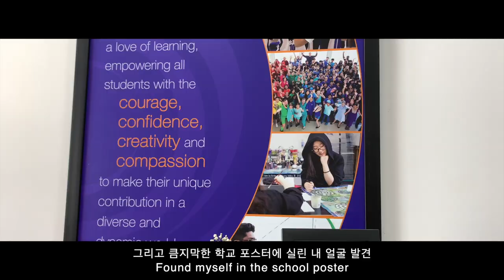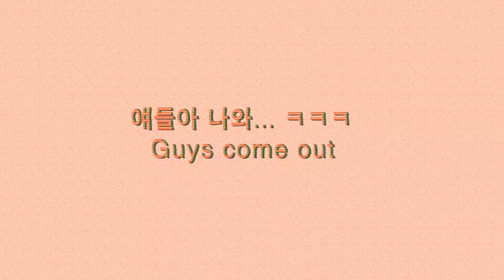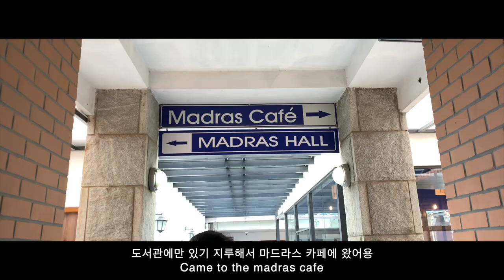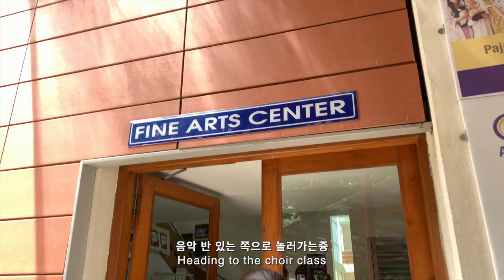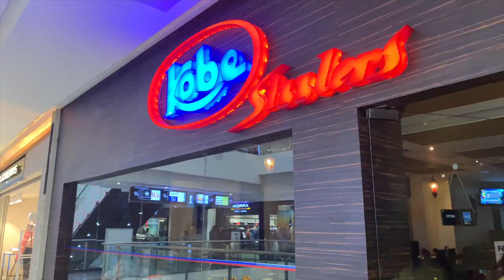[인도 vlog🇮🇳] 내가 졸업한 미국 국제학교 방문!!🏫at 인도 Visiting my high school in Chennai!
안녕하세요 여러분 윤서입니다🌸 오늘은 제가 2년 전에 졸업했던 고등학교에 가봤습니다. 학교를 오랜만에 가 보니까 좋더라구용.. ㅎㅎ 추억쓰... 오늘 영상도 봐주셔서 감사합니다!!

Hi guys! I went to the high school that I graduated 2 years ago. It was so fun!!